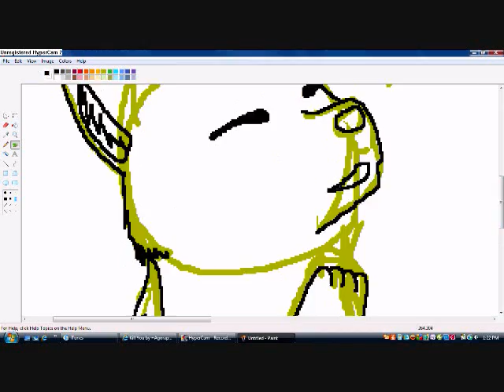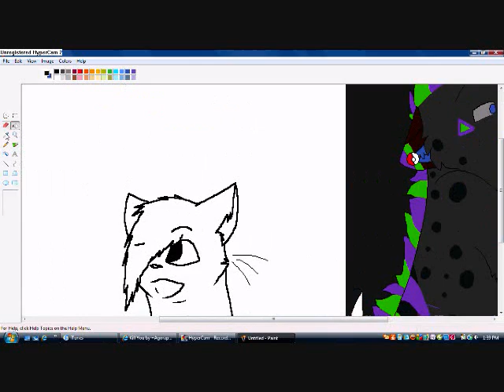Pardon Blue!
hahaha this is for blue because she is amazing and i had a stupid idea in my head!! XD this took about 45 minutes, it should be longer but its only half chibi sooo yeah:D I had to pause alot because my mom was picking me up and all that stuff soo yeahXD this is also on my deviantart so yeah! Ill be posting stuff i dont feel like makeing a speedpaint for!!! Il also be putting some of my older stuff in a file so you guys can see improvement:D